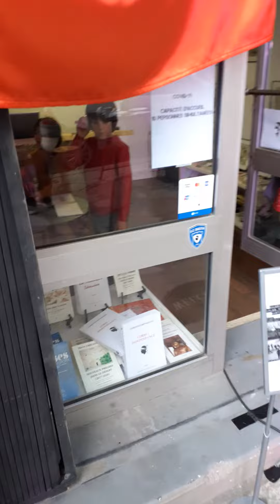Bastia, 18.10.2020: après-midi de solidarité avec l'Artsakh (2ème partie)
Cet après-midi, nous nous sommes rassemblés boulevard Graziani à Bastia, en Corse, pour exprimer notre solidarité avec le peuple arménien de l'Artsakh, victime d'une agression militaire injustifiée de la part du régime corrompu de l'Azerbaïdjan soutenu par l'autocrate islamiste néo-ottoman Erdogan.
Les Corses continuent de manifester leur solidarité en apportant des vêtements, des médicaments et du matériel médical qui seront bientôt acheminés sur place.